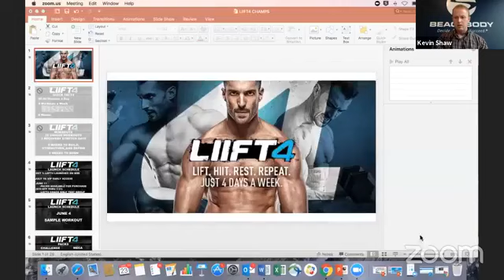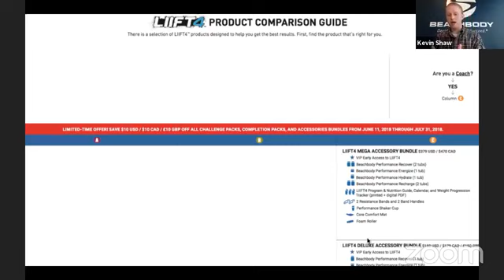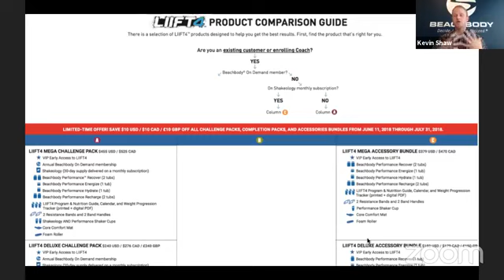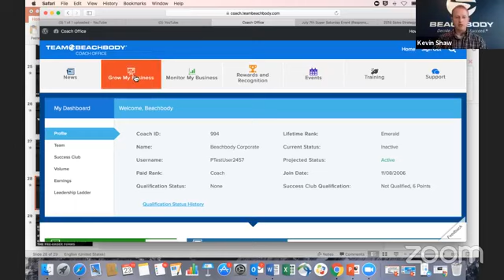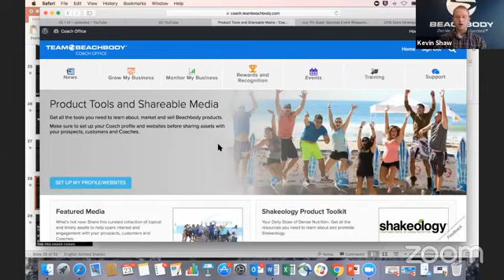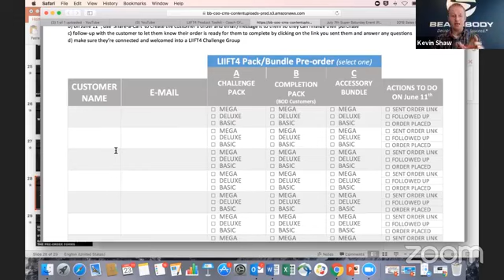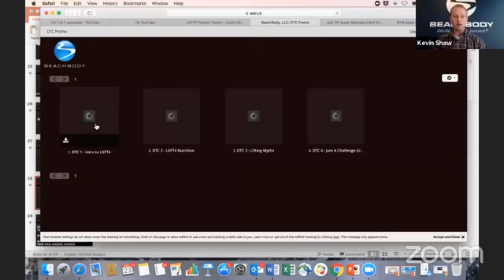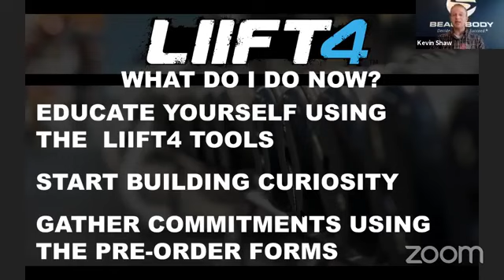Liiift4 Intro Session 1